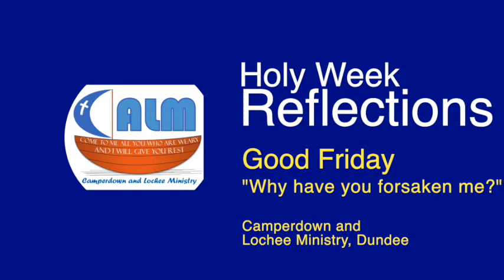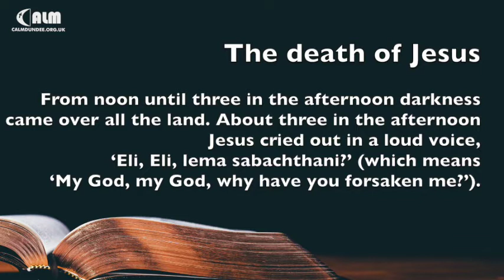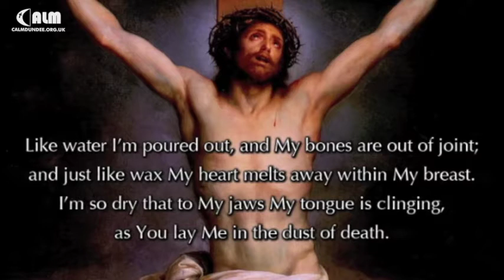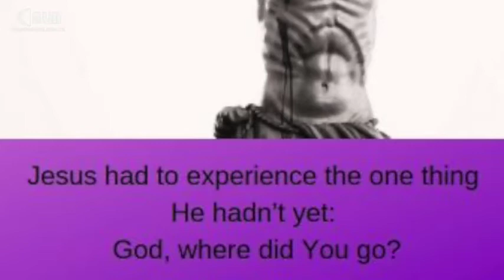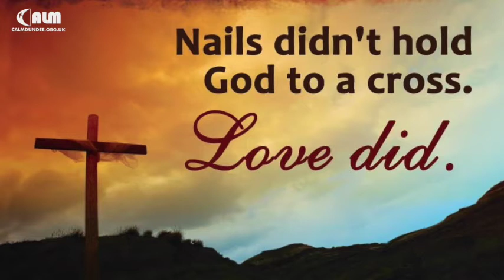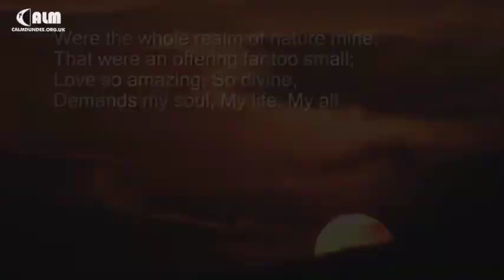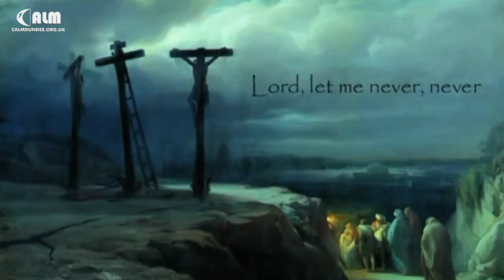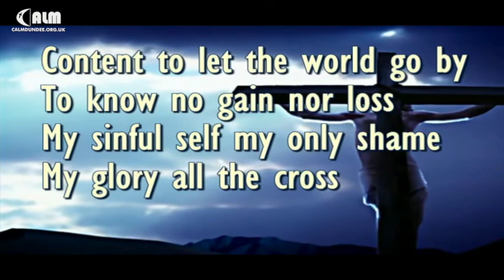CALM Holy Week Reflections - Good Friday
WORDS OF THE CROSS - CALM REFLECTIONS 2021

This week as we journey to the cross and then the resurrection, different members of the CALM family shall be sharing reflections with us each day of our journey.

Today we join Roderick as he reflects on Good Friday.

CALM do not own any of the music included.
All rights are processed through YouTube's Studio for copyright ownership.